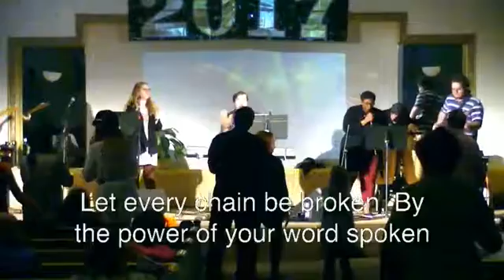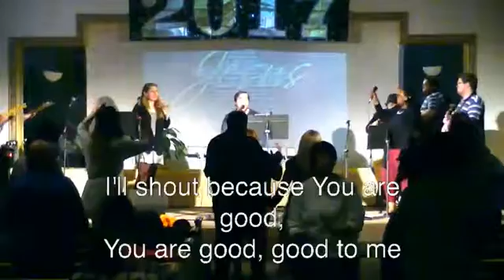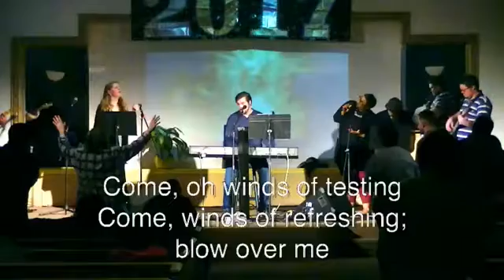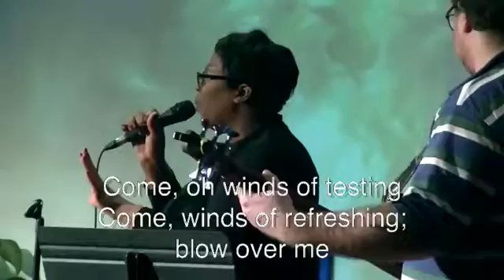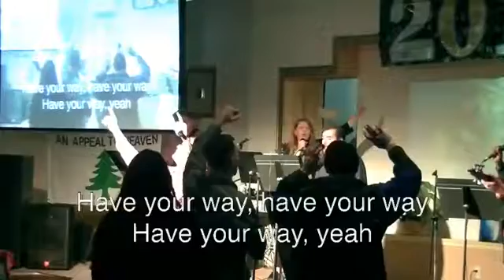New Year, New Glory Conference Session 1 Worship